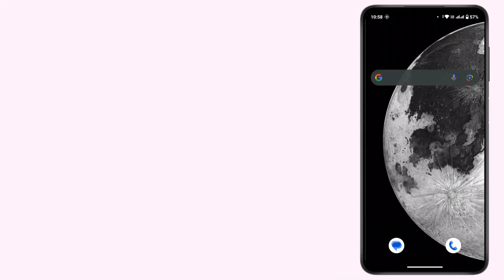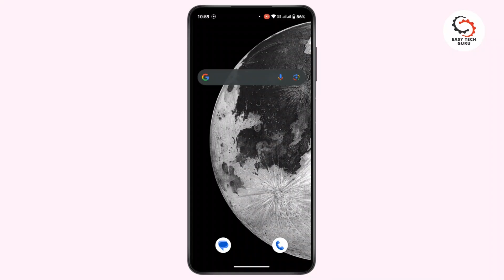How to Delete Call History Permanently From SIM Card on Android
Are you looking to delete call history permanently from your SIM card on Android? In this quick and easy guide, we'll walk you through the steps to clear all call logs or delete individual entries directly from your SIM card. Follow along with our clear instructions to ensure your call history is completely erased. Whether you're cleaning up your phone or ensuring your privacy, this video will help you manage your call records effectively.

Chapters
00:00:00 - Introduction Learn how to delete call history permanently from your SIM card on Android.

00:00:05 - Open Phone Application Open the default "Phone" application on your Android device.

00:00:10 - Delete Individual Call Tap and hold on an individual contact to delete its call history.

00:00:20 - Clear All Call History Navigate to the top right corner, tap the three-dot icon, and select "Call History."

00:00:30 - Delete All Call History Tap the three-dot icon again and choose "Clear Call History" to erase all entries.

00:00:45 - Conclusion Your call history is now permanently deleted from your SIM card. Don't forget to like and subscribe for more tips!